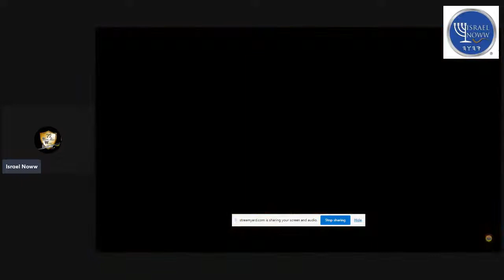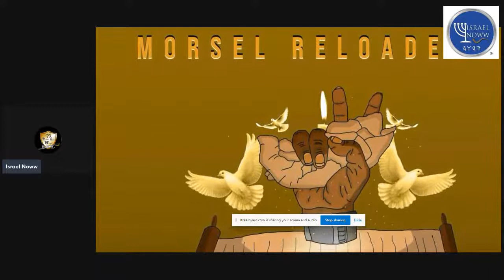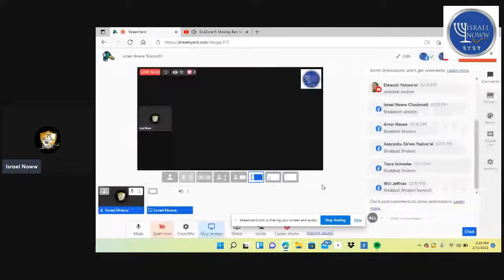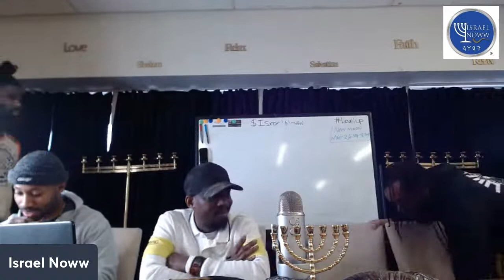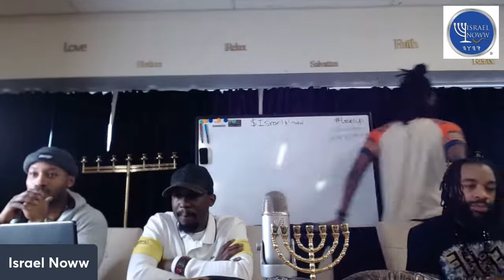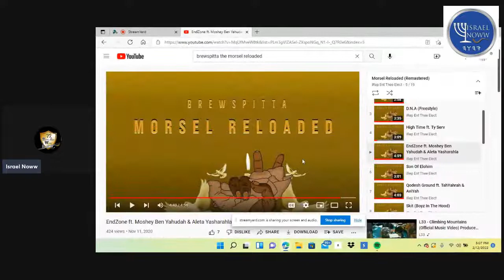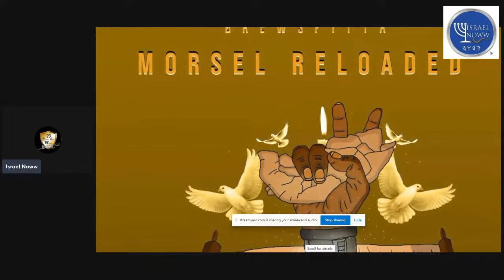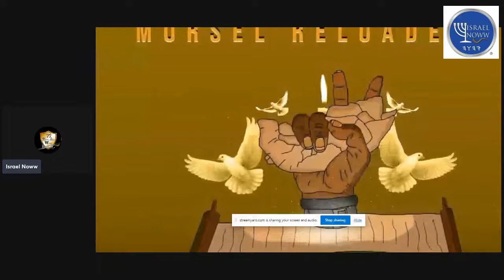Sovereignty of 𐤉𐤄𐤅𐤄